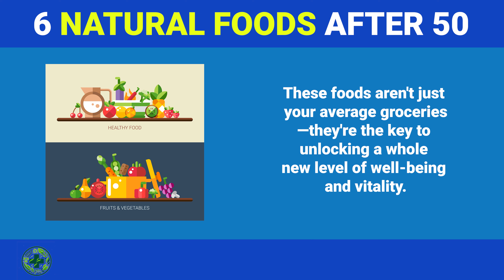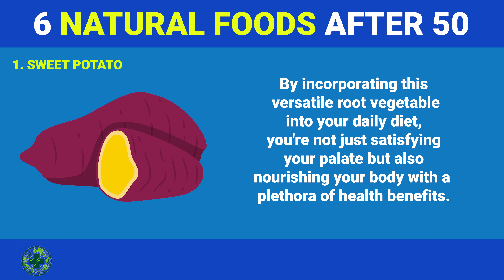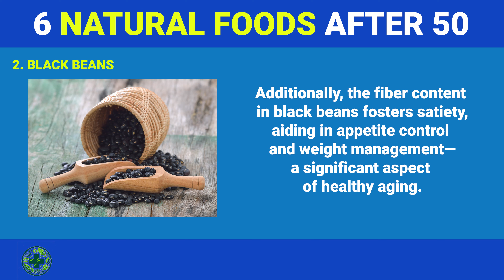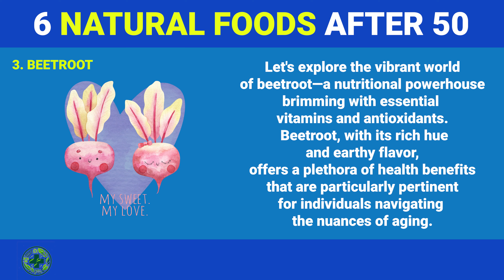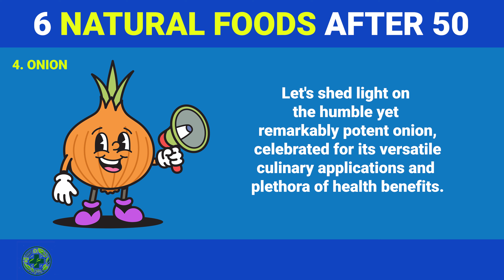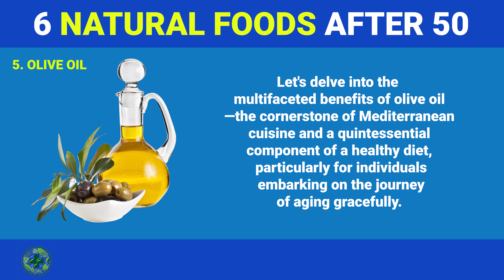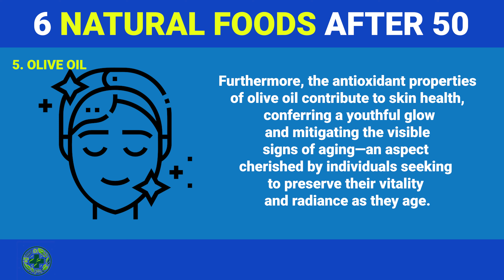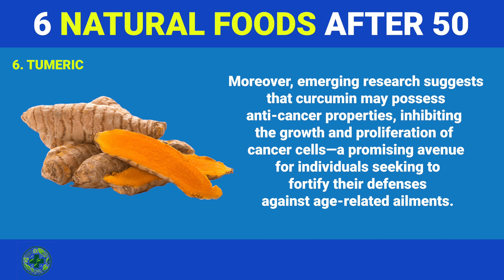EAT These 6 NATURAL Foods Every Day After 50 for Longevity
EAT These 6 NATURAL Foods Every Day After 50

Welcome to Health Hacks Daily, your ultimate hub for natural health solutions! 🌿✨

In this eye-opening video, we're uncovering the top six natural foods you should incorporate into your daily diet after reaching the age of 50. If you're looking to maintain your health and vitality as you age, you're in the right place!

Join us as we explore the world of natural foods that promote longevity and well-being. From nutrient-rich leafy greens to antioxidant-packed berries and heart-healthy nuts, we'll reveal the powerful benefits of each food for promoting optimal health after 50.

Discover how these foods can support your overall well-being, boost immunity, and enhance vitality as you age. Whether you're aiming to maintain a healthy weight, support heart health, or simply improve your overall quality of life, incorporating these natural foods into your daily routine is key.

Learn practical tips and strategies for seamlessly integrating these foods into your meals and snacks, ensuring you reap their full health benefits. With our expert guidance and the power of nature's bounty, you can embark on a journey towards a vibrant and fulfilling life after 50.

Don't miss out on this essential information! Watch the video now and discover how these six natural foods can transform your health and longevity with Health Hacks Daily. 🍎🥑🥬